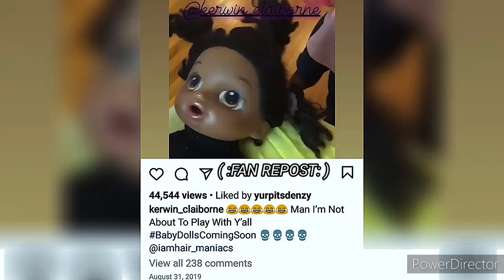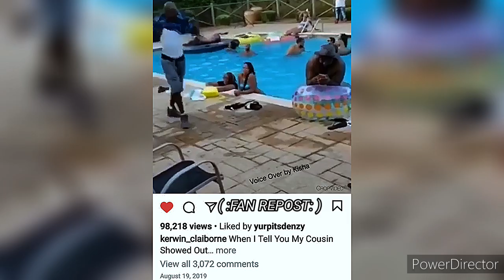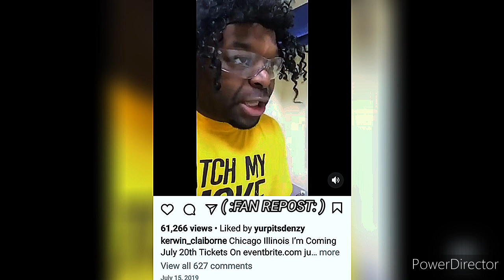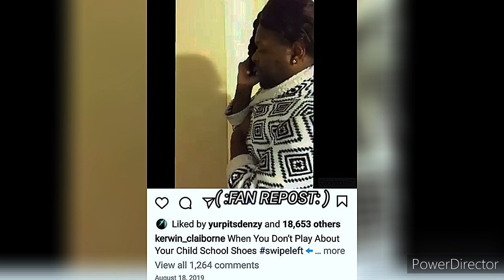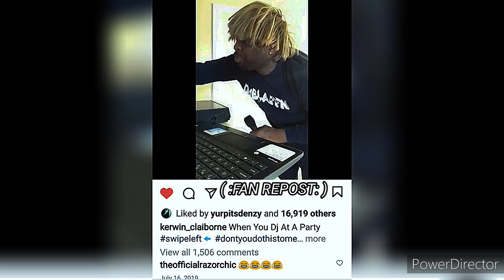MERRY CHRISTMAS FROM KERWIN CLAIBORNE'S hilariousmoments voiceovercomedy fypage 🎄